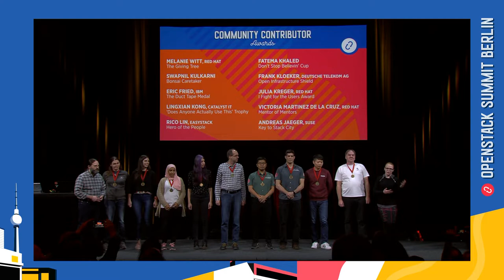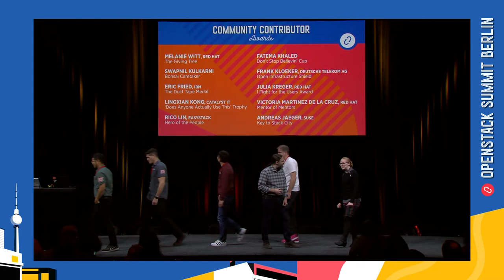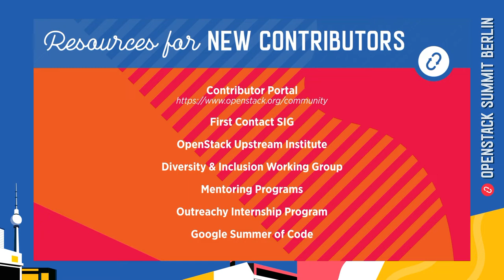Berlin 2018 Keynotes: Community Contributor Recognition & How to Get Started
The Community Contributor Awards are about giving thanks to community members that go above and beyond. Kendall Nelson and Doug Hellmann will bring these contributors to the main keynote stage to celebrate their work. Then they will discuss how you can get involved in the contributor community, through the First Contact SIG, OpenStack Upstream Institute, the Diversity and Inclusion working group cohort mentoring program, and internship programs like Outreachy and Google Summer of Code.